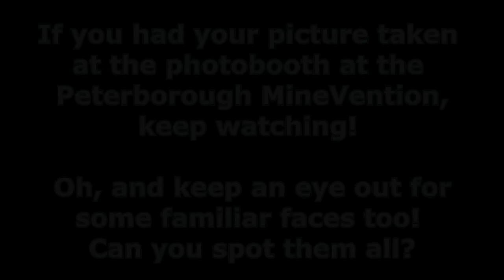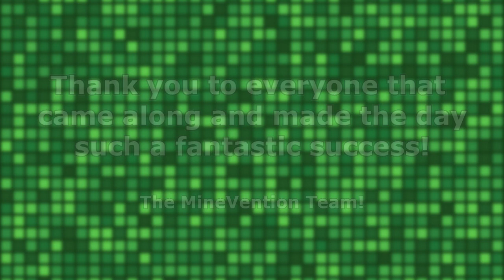MineVention, Peterborough - January 2016 - PHOTOBOOTH PICTURE MONTAGE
▸ We had a cool photo booth at MineVention at The Cresset in Peterborough this past weekend, and the lovely people that ran the booth were kind enough to let me have a copy of every picture that was taken on the day! If you came to the event, see if you can see yourself in this montage. Also, keep an eye out for some famous faces towards the end too!!